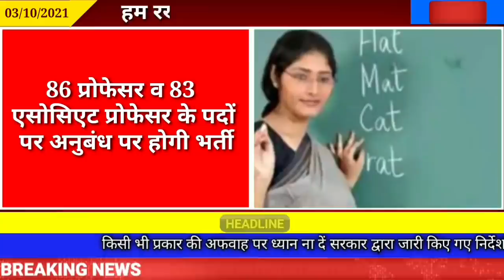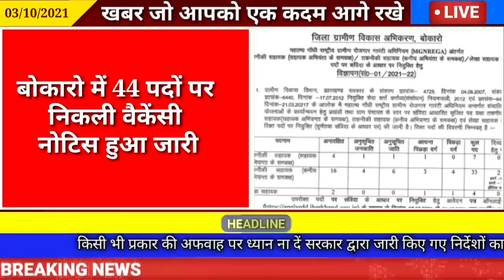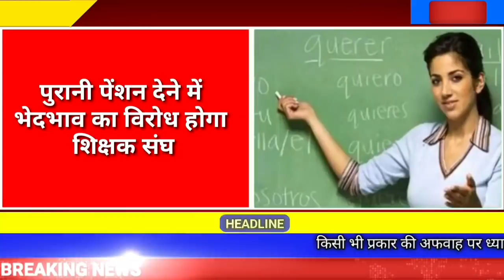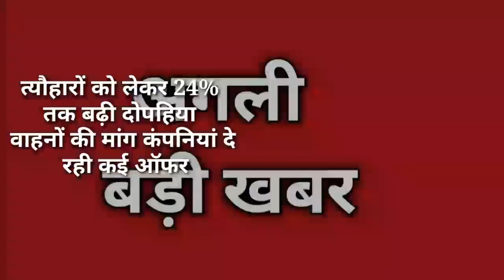आज 10 अक्टूबर 2021 की झारखण्ड ताजा खबर l Today Jharkhand News l Jharkhand Breaking News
आज 03 अक्टूबर 2021 की झारखण्ड ताजा खबर l Today Jharkhand News l Jharkhand Breaking News